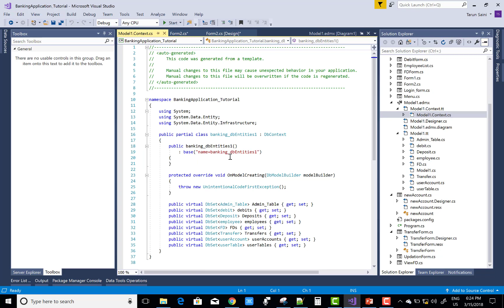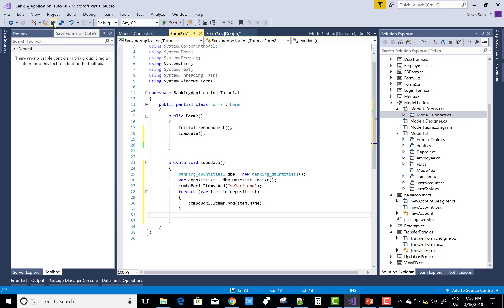Add Item at 0 index in Combobox using Entity Framework in Windows Forms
In this video, I am going to show you, How to add item at zero index in  combo box in windows forms c#.